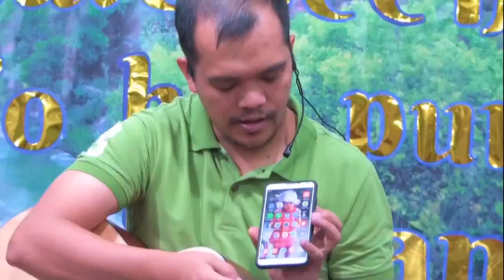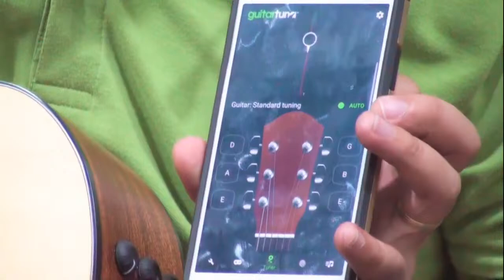Copy of FREE Basic Guitar Tutorial Introduction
Introduction Free basic guitar tutorial